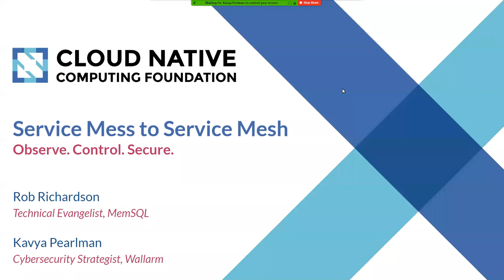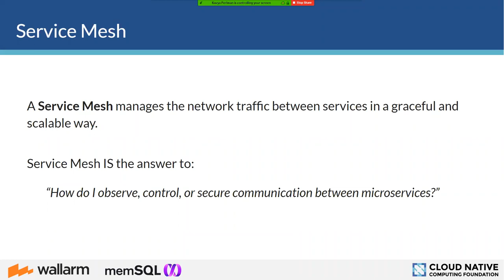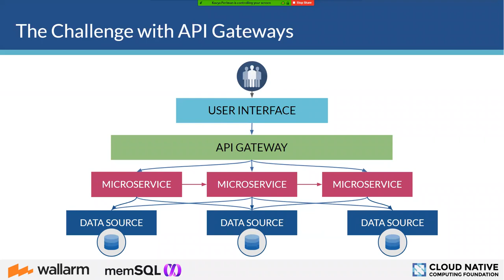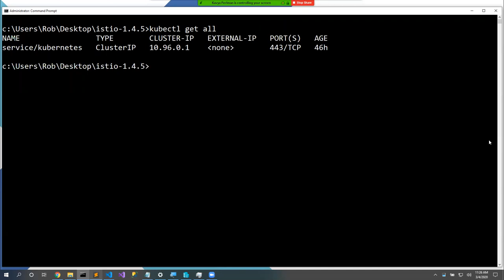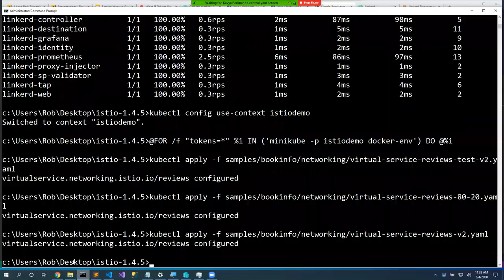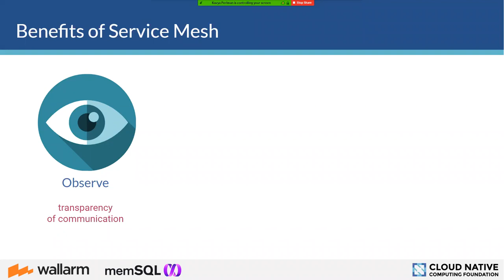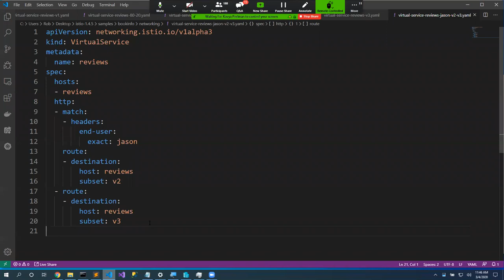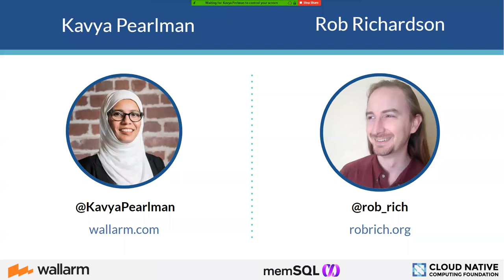Webinar: Service Mess to Service Mesh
We are witnessing the rise of microservices and cloud-native technologies. However, one big challenge of microservice architecture is the overhead of having to request services across a well-defined API. Many companies are successfully using tools like Kubernetes for deploys, but they still face runtime challenges when they have to perform routing, monitoring or security. Having a mess of tens, hundreds or even thousands of services communicating in production is a job only for the brave technical hearts and sound knowledge. This is where Service Mesh comes to clean up the mess. A service mesh is a framework that helps discover, control, and secure microservice communication in the new distributed architecture. Service Mesh integrates API directly into the underlying compute cluster making service-to-service communication more secure, reliable, efficient, and easier to maintain. Service Mesh is an architectural pattern that comes to rescue to clean up your service mess.

Key Takeaways:
* Compare and contrast Istio and Linkerd as example service meshes.
* Advanced scenarios of using the service mesh.
* Analyze the security features, complexities, and implementation costs of a service mesh.
* Security Benefits and tradeoffs of using service mesh vs API gateway or hardware appliance.

Presenters:
Kavya Pearlman, Wallarm and Rob Richardson, memSQL